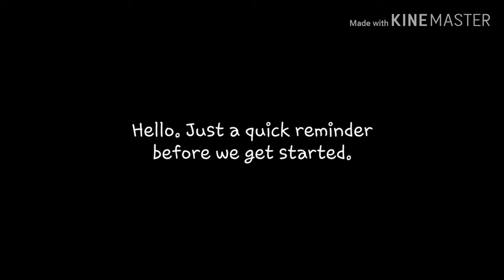My Outro!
This will be the outro for my channel.

Games that I can play:
FNAF 1
FNAF 2
FNAF 3
FNAF 4
FNAF Sister Location
Freddy Fazbear's Pizzeria Simulator
Granny
Granny Chapter Two
The Child of Slendrina
Slendrina X
Hotel Insanity (don't ask)
Baldi's Basics
Geometry Dash
Terraria